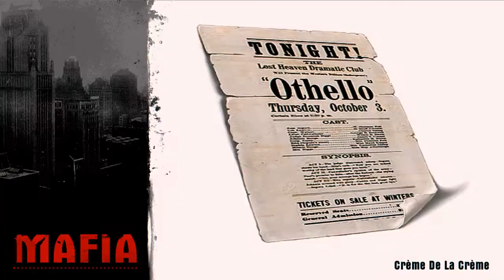Let's Play Mafia 1 Part 26 - Morello (HD Mod)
In diesen Part ist es Endlich soweit ,wir kümmern uns endlich um Morello der Mafia Don der uns erst zum eintritt zu Mafia gezwungen hat.